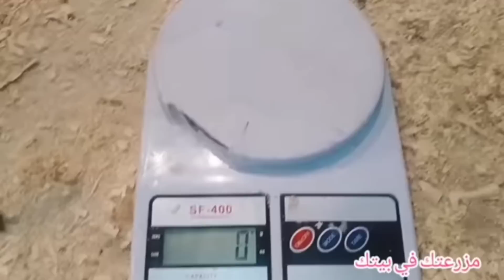إوعي تشتري علف تاني❌ اللي يقولك العلف غالي🔥 قوله مايهمناش عملنا ارخص علف في مصر ب2 و بيطلع 3ك ف شهر